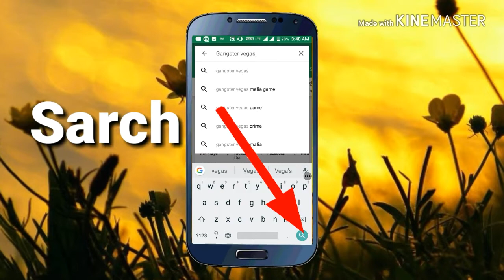Duniya ka sabse accha open world game Gangstar Vegas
Is video mein hum ne bataya Hai Ki,
Aap Gangstar Vegas game ko kaise install kar sakte hain ,kaise score Khel sakte hain
Jaipura open world game high ka bahut accha SK graphic bahut acche Hain
Aap aap log isko install Karke Karke Dekhe aap ko bahut hai maza aayega bahut accha game hai ye,

game links/

my othars videos links

app hamere  sosal midiya pe bhi follow karsak te hai

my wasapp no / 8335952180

Apps ko janiye